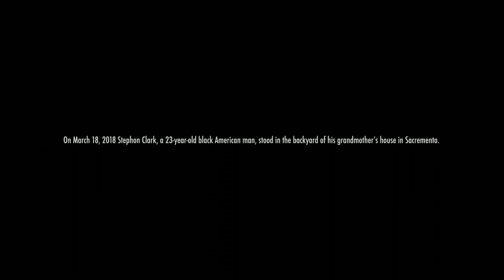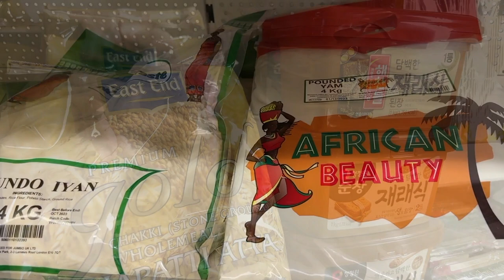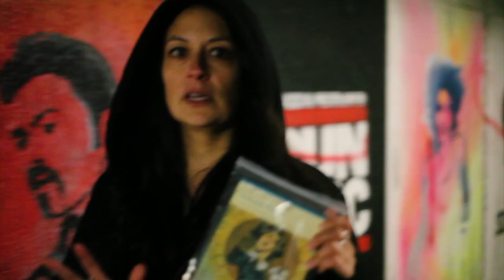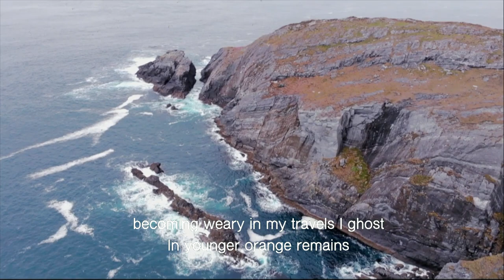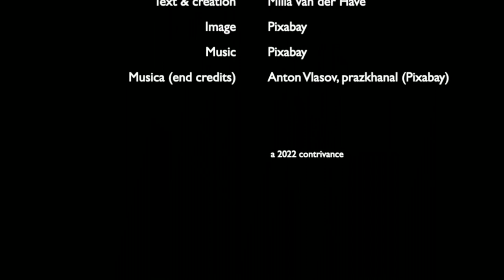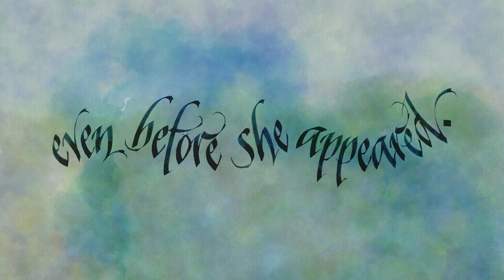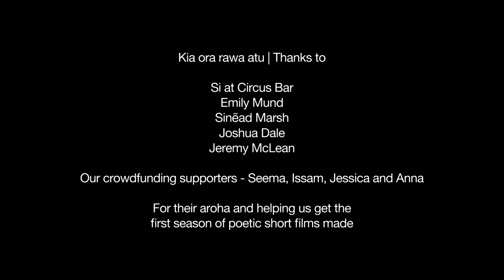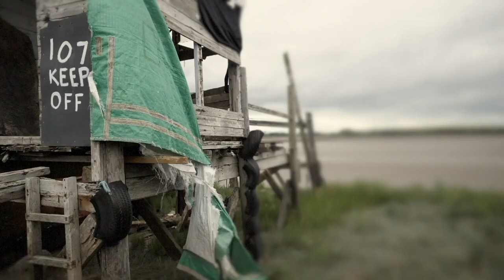Drumshanbo Written Word Weekend 2022 Poetry Film Shortlist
The 14  international films shortlisted for the Drumshanbo written Word weekend Poetry Film Competition 2022. Including the winner "Four attempts at making a Human" by Dylan and Jonathan Brennan
Twenty Times-Caroline Rumley
Immigrants Open shops- Pat Boran
Grace- Kathryn Darnell
Memory Hair-Philip Spillane
Legacy- Pam Falkenberg/Jack Cochran
Back Up Quick-Fiona Aryan/ Lani O’Hanlon
See Shells- Lee Campbell
Someone else’s war- Sinead McClure
Madrigal of the Nesting Doll-Milla Van der Have
There is a scratch on the inside of my right Knee- Paula Harris
The Dealer- Chloe Jacquet
Lost Souls-Dennis Earlie/ Kevin McManus
Four attempts at making a human- Dylan and Jonathan Brennan—Winner
Containment- Janet Lees